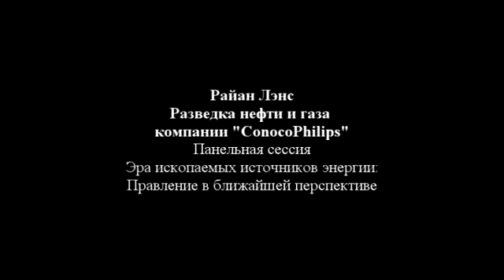Райан Лэнс - Разведка нефти и газа комп. ConocoPhilips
- Проблемы и перспективы в сфере разведки, добычи и
переработки ископаемых источников энергии.
- Мировой опыт использования передовых инновационных
технологий при разработке, добыче и переработке минеральных
ресурсов.
- Новые горизонты нефтяной отрасли: Каковы перспективы
развития нефтяной отрасли Казахстана с учетом изменений в
структуре спроса и развития новых технологий и альтернативных
источников энергии?
- Problems and perspectives in exploration, extraction and processing of fossil energy sources.
- World experience in using the advanced innovative technologies at development, extraction and processing of mineral resources.
- New horizons of the petroleum industry taking into account changes in the structure of demand and the development of new technologies and alternative energy sources, what are the perspectives of development of the oil industry of Kazakhstan?
- Natural gas expectations: What is the unrealized potential of Kazakhstan in the sphere of production and transit of gas in the light of European efforts to diversity and ensure no-break supply of gas.
- Metallurgical and rare-earth opportunities: Due to continuing risks of the showing of global economic growth and declining of the global demand, what are the opportunities and threats facing the mining and metallurgical complex of Kazakhstan in the conditions of continuing price increases for metals?